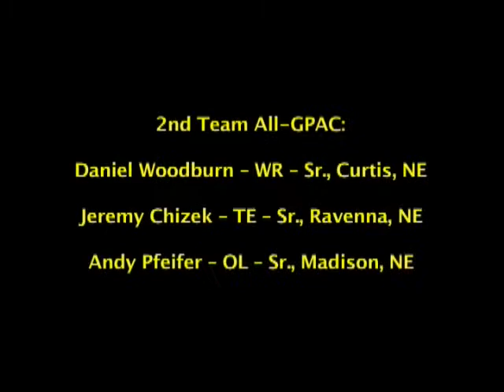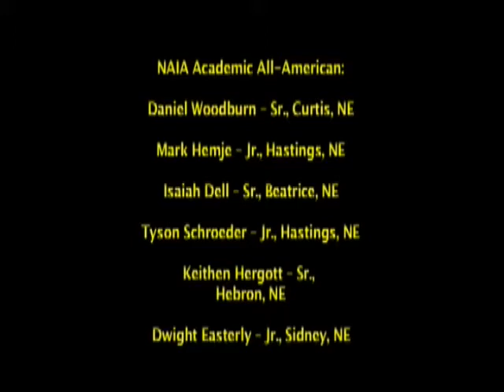2004 Broncos football season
Highlights from the Hastings Broncos 2004 football season.